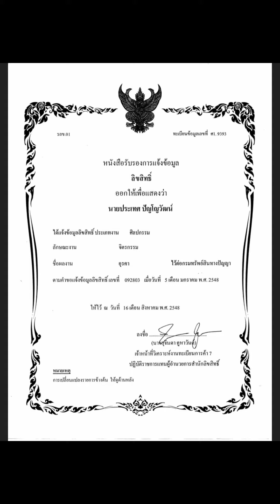รูปศิลปะมวยไทย และที่มา ประเทศ ปัญโญวัฒน์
หนังสือแม่ไม้มวยไทย